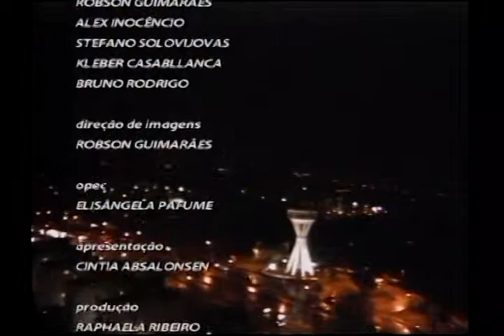BAND CIDADE CAMPINAS - 15 03 2013 - BLOCO 04